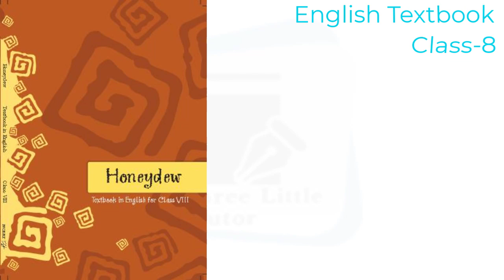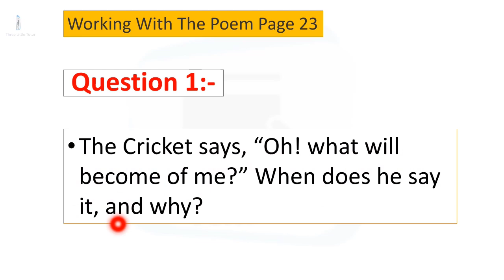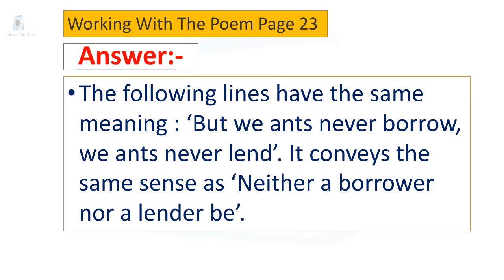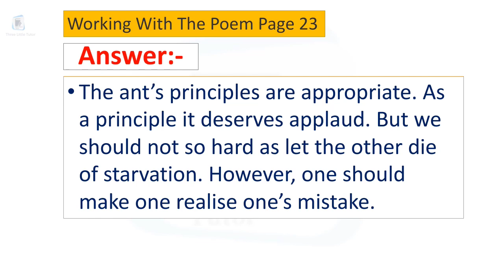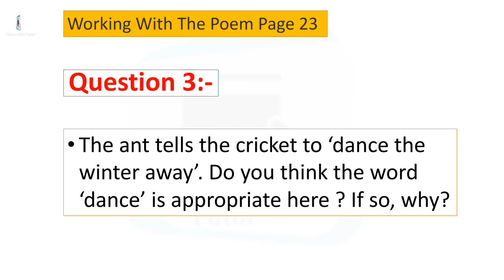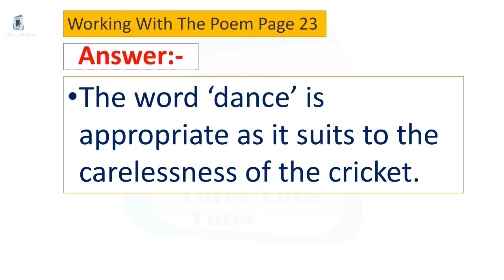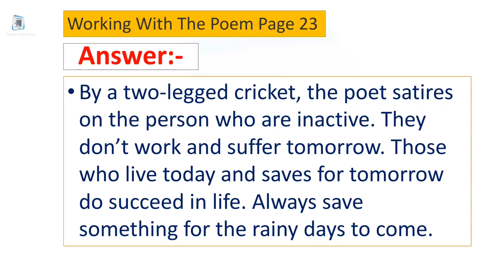Class 8 English Honeydew Poem 1| The Ant And The Cricket | Working with the poem exercise answers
Class 8 English Honeydew Poem 1| The Ant And The Cricket | Complete NCERT Book Solutions || Working With The Poem Exercise answer
In this Video we have provided the complete working with the poem exercise answers of The Ant And The Cricket . Please watch the complete video to clear each and every point about it. All the best Keep Learning 👍👍😊😊😎😎

Content:-
The Ant And The Cricket NCERT class 8 English Honeydew Poem 1
Activity time
Class - 8
Subject - English Textbook Honeydew
Chapter -  The Ant And The Cricket || Working with the poem
Board - CBSE/NCERT
Medium - English/Hindi
For more queries of NCERT Book like:-
complete Exercise
with question answer
English workbook
English worksheet
full explanation in Hindi
Hindi me arth
new words
words meaning in hindi
word to word  meaning

Playlist for other subject and class

Class 4 Math Magic

In this video we provide NCERT books full explanation in both language - Hindi and English. In the video we explained all topics with thier Hindi meaning of difficult words. In the video we done exercise, new words, opposite words and their meaning, fill in the blanks, questions and answers and all other activities related to the lesson. We also includes workbook and worksheet of the lesson. We explained all above in simple and local language to understand easily. Our teaching method is playing with classmate. Children are learn from copying, so we wish your child is also learnt a lot of from this method. This video is useful for CBSE/up board and other state board where NCERT books prescribed in the syllabus. All suggestions and advise are welcomed. Thank you

इस वीडियो में हम बच्चों को एनसीईआरटी की  किताब के पाठ अध्याय की व्याख्या हिंदी और अंग्रेजी दोनों भाषाओं में दे रहे है । बुक और पाठ के अनुसार हम इसके अभ्यास  यानी exercise,  प्रश्न उत्तर, नए शब्द, खाली स्थान भरो, विलोम शब्द आदि को बोर्ड पर समझाकर अभ्यास कराते हैं । हम इसमें वर्कबुक तथा वर्कशीट का अभ्यास भी कराते हैं । यह वीडियो सीबीएसई एनसीईआरटी यूपी बोर्ड और अन्य राज्य बोर्ड जहा पर एनसीईआरटी की किताब विषय में शामिल है के लिए उपयोगी है।  आपके द्वारा दिए गए किसी भी सुझाव का हम तहेदिल से स्वागत करते हैं । धन्यवाद